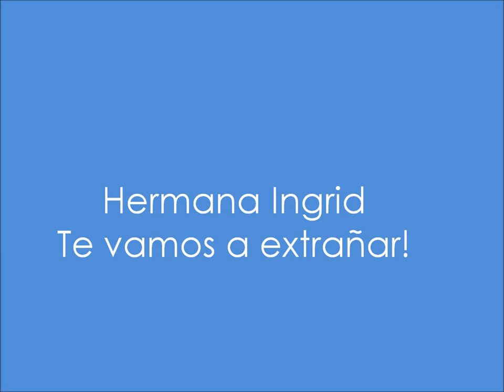HERMANA INGRID.wmv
Video de despedida para la Misionera Ingrid Roldan, Misionera en Panama y Costa Rica